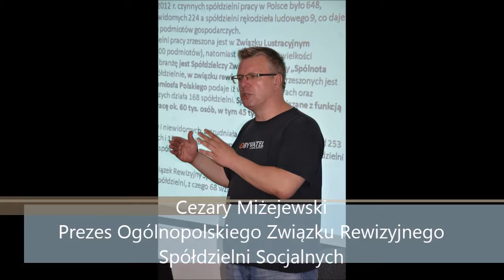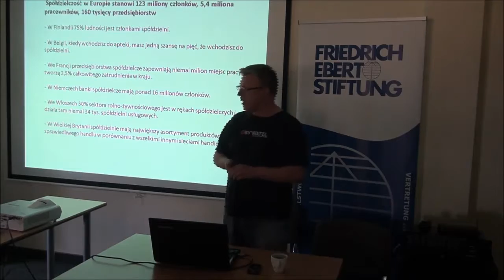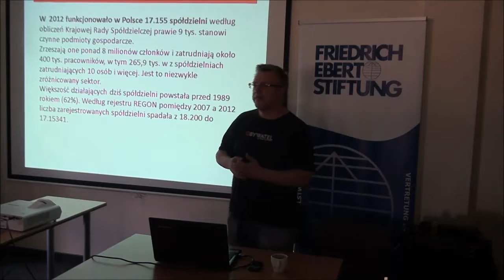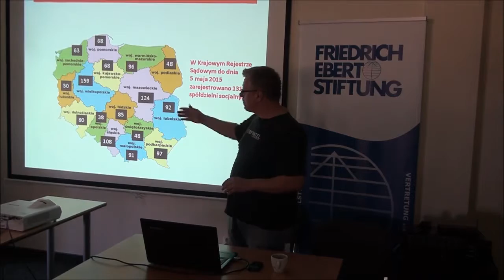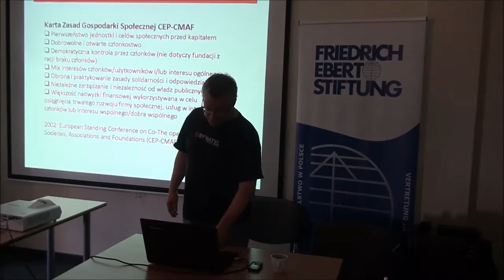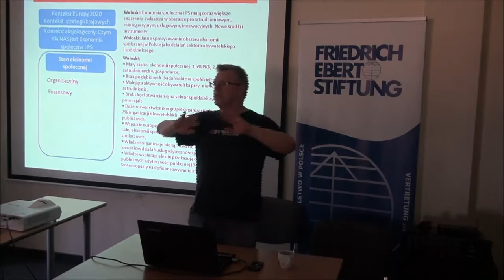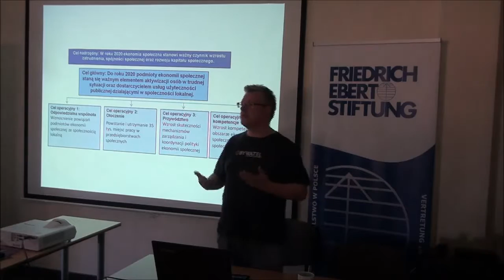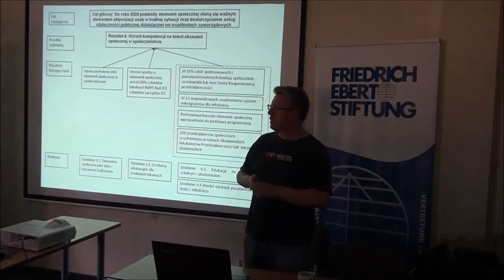Szkoła Letnia „Razem możemy więcej!", Cezary Miżejewski (Zegrze Południowe, 14.08.2015 r.)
Wykład Cezarego Miżejewskiego, działacza związkowego, b.posła na Sejm RP, b.wiceministra pracy i polityki społecznej, przewodniczącego  Ogólnopolskiego Związku Rewizyjnego Spółdzielni Socjalnych na temat ekonomii społecznej, spółdzielni socjalnych i kooperatywach.
Szkoła letnia została zorganizowana przez Ośrodek Myśli Społecznej im. F. Lassalle'a oraz Fundację im. F. Eberta.